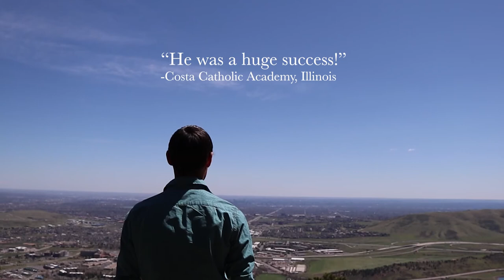Stephen Tony Catholic Speaker - Promo Trailer